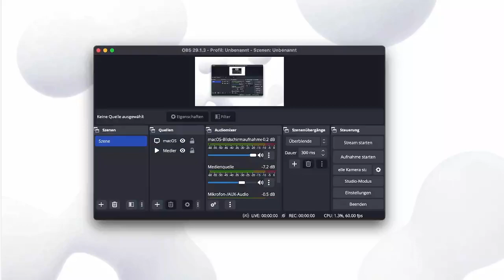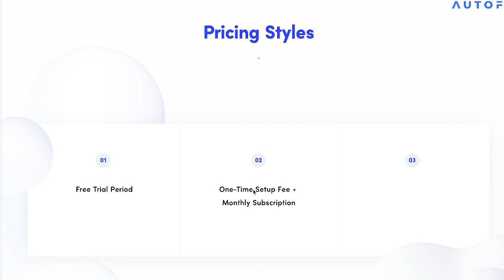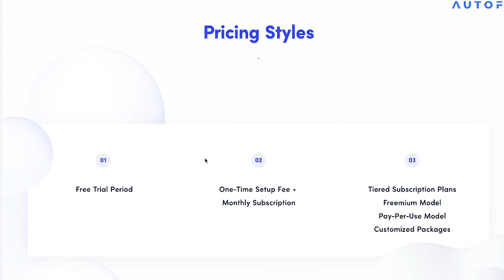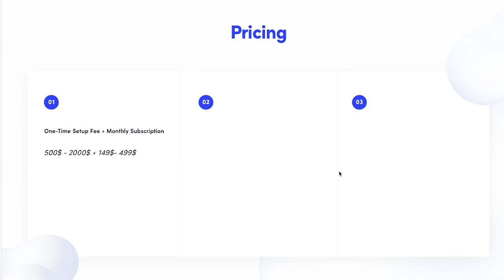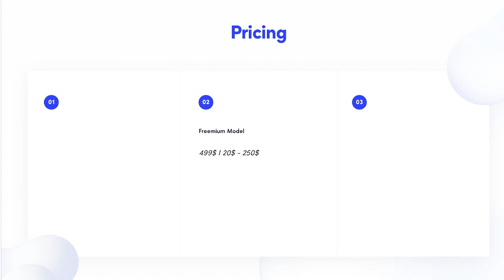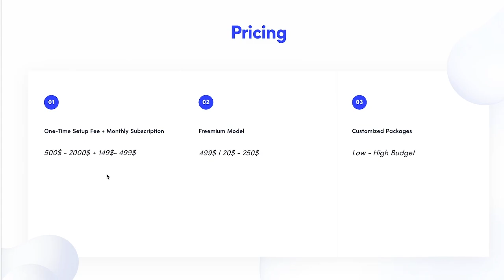Ai Automation Agency - Chatbot Pricing Styles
In this informative YouTube video, we're diving deep into the world of chatbot pricing. 💬💲 Whether you're a business owner, developer, or just interested in AI technology, this guide is for you!

My AI Consulting Services 👋🏼
Want to speak with me about your next big project?